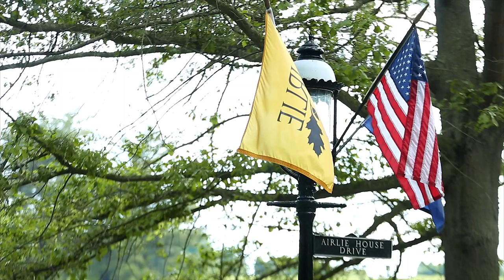Rebekah & Brian | Airlie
Planning + Event Design: Hitched by Heather
Photography: Image courtesy of Candace Nicole Photography
Videography: Paul Kwak Productions
Venue: Airlie
Florals + Design: Alicia Jayne Florals
Cake Artist: Eloise's Pastries
DJ: One and Done Events
Make-up Artist:  Miranda Paige Beauty
Hair Artist: Lindsey + Heather of Jean and Jo
Furniture Rentals: Paisely & Jade
Linens: DC Rental
Wedding Gown: Global Bridal
Bridemaids Dresses:  JCrew
Grooms Attire: Menguin
Escort Card Window: Honey Dew Rentals